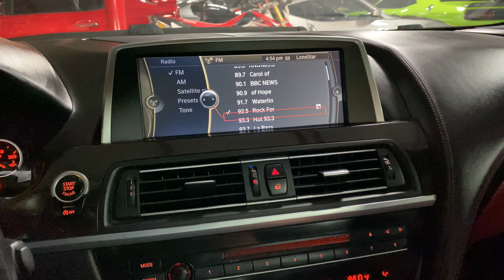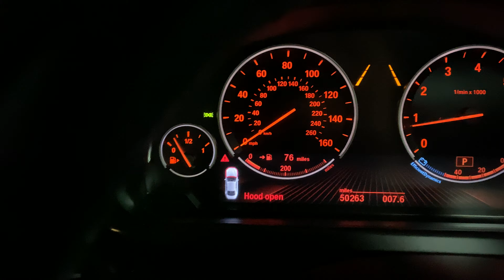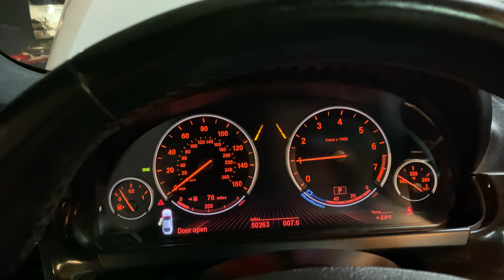2013 BMW 650i coupe